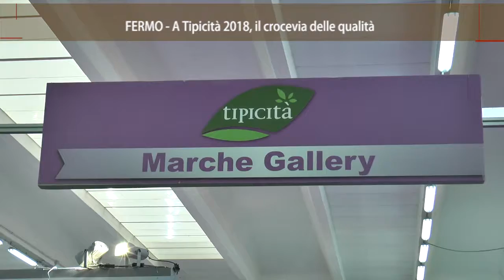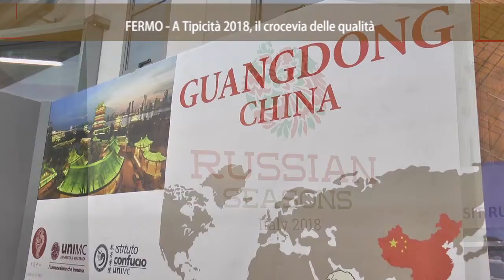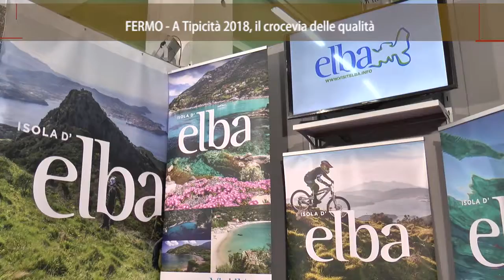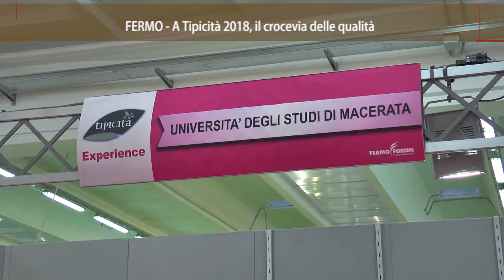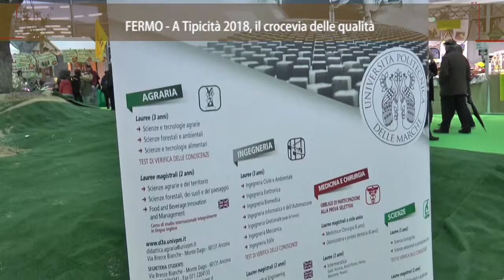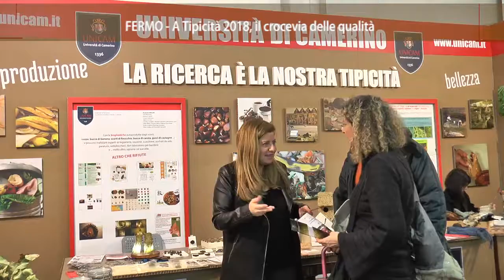On Air _ Fermo: a Tipicità 2018 il crocevia delle qualità 4/3/2018